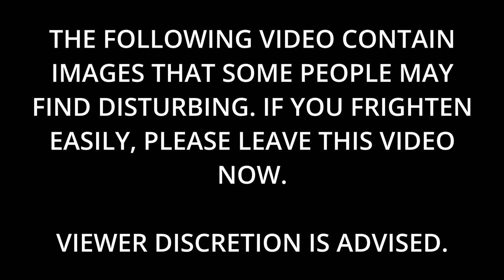More Uncanny Mr. Incredible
Here are some additional uncanny mr. incredible sounds I threw together.

Screams and Moans - Disney's Chilling Thrilling Sounds
Gloryland - Ralph Stanley (Slow and Reversed)
Super Metroid Intro (Slowed)
Morbid Mind - Myuu
Bad Encounter - Myuu
Creatures - Hallmark Presents Spooky Sounds (1989 Cassette)